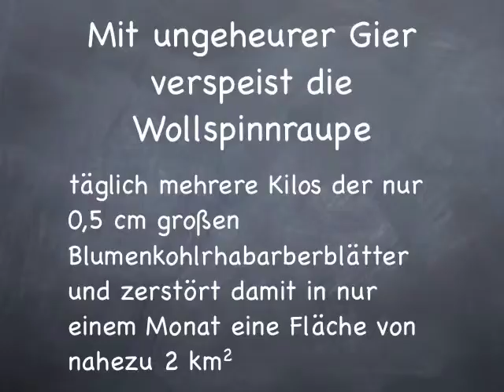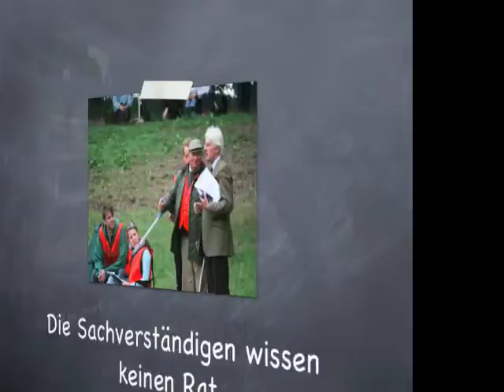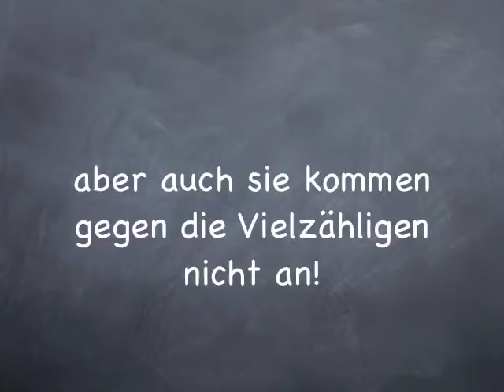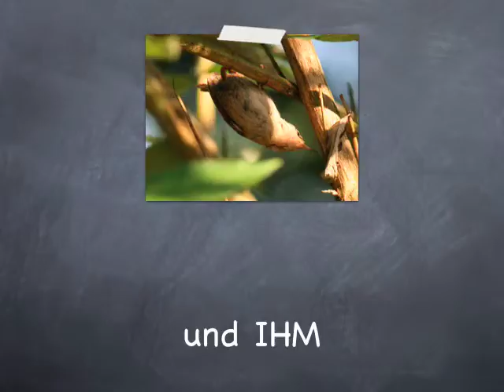Die gemeine Wollspinnraupe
Eine gefährliche Tierart bedroht unsere Region